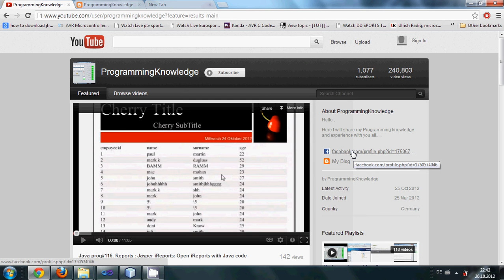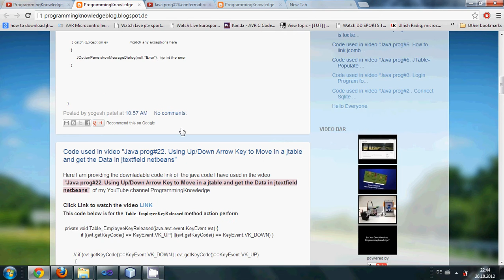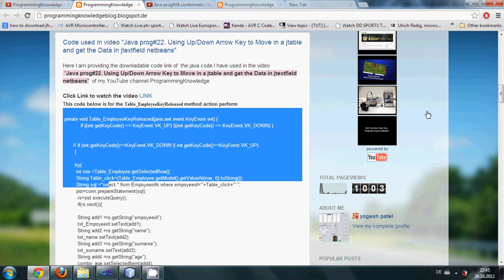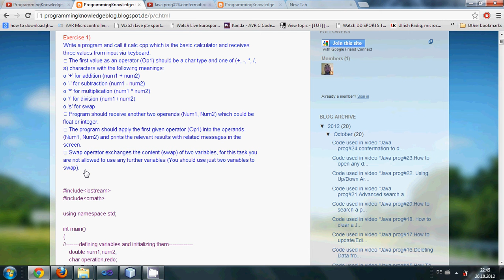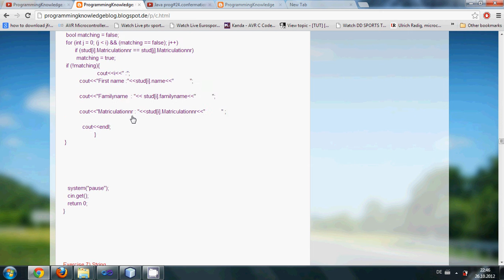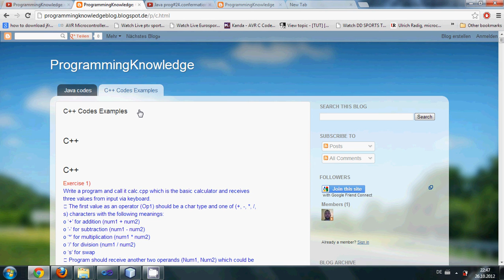My Blog In which I have shared codes of my videos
Hello ,
Here I will share my Programming knowledge and experience with you all.
I will also Provide my code I have used in my videos.